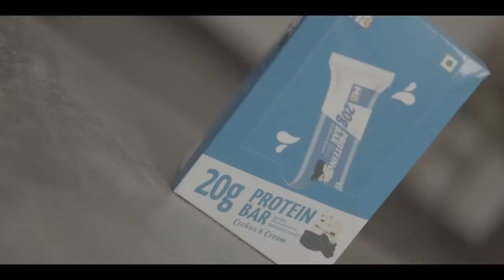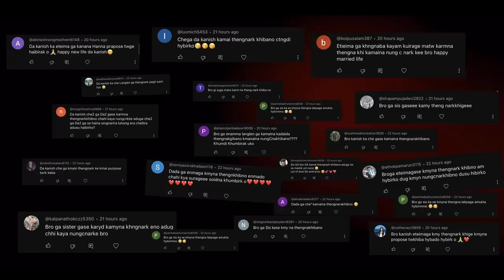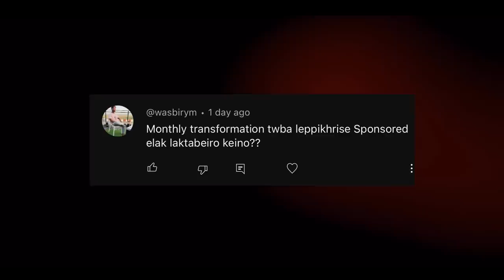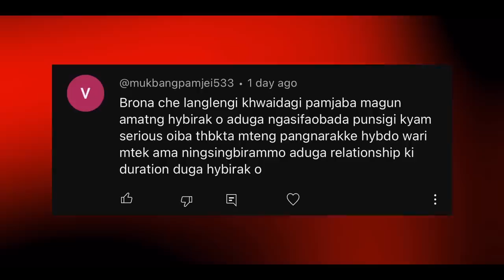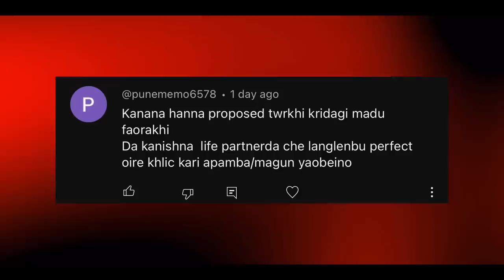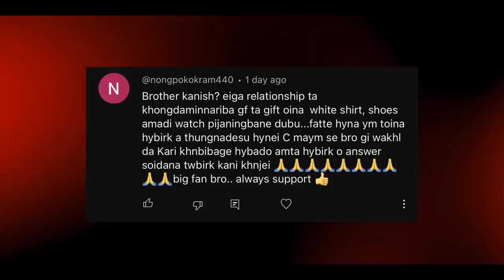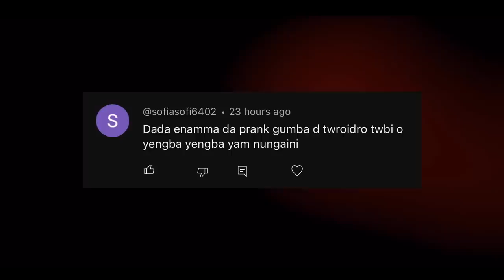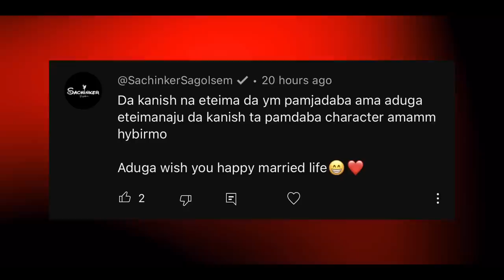Angang Kaya Poktuino 🥵 | Q and A Vlog | Muscleblaze Protein Bar